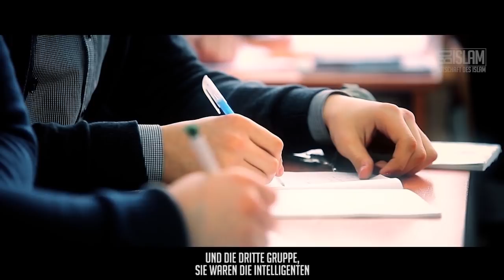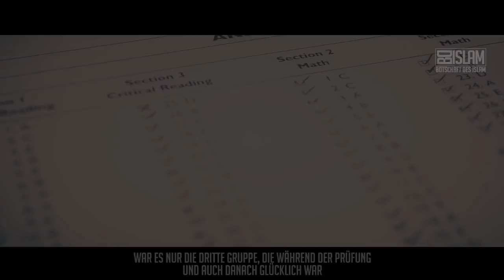Die Abrechnung ᴴᴰ ┇ Worte zum Nachdenken┇ BDI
Wenn wir zu denen gehören möchtet, denen die Prüfung an diesem gewaltigen Tag einfach fallen soll, dann müssen wir uns vorbereiten.
Wir müssen unsere Zeit nutzen, in der sich andere die Zeit vertreiben, um am Ende zu den Erfolgreichen zu gehören In Shaa Allah.